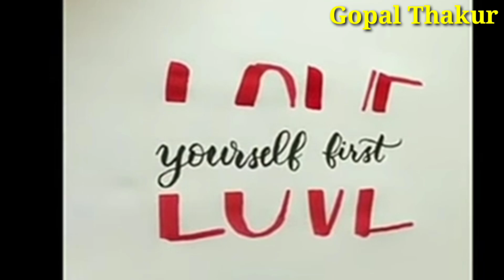This Satisfying Video will make you haveto Poop#satisfying